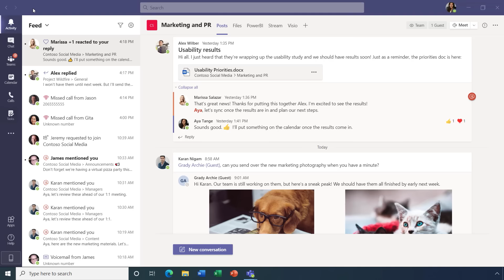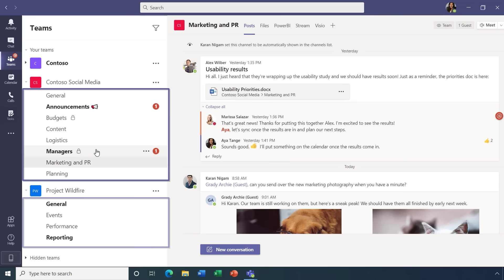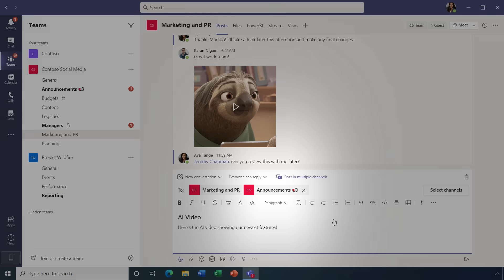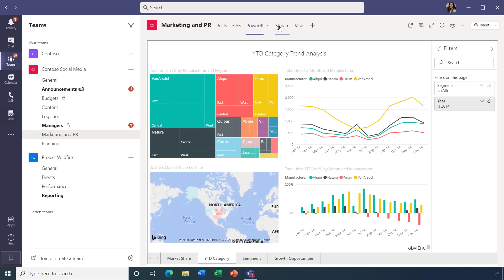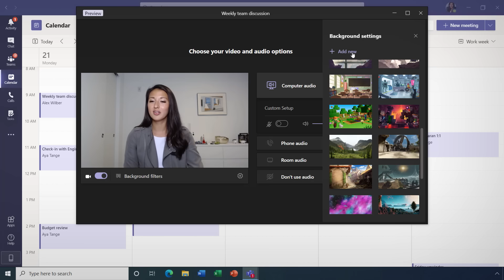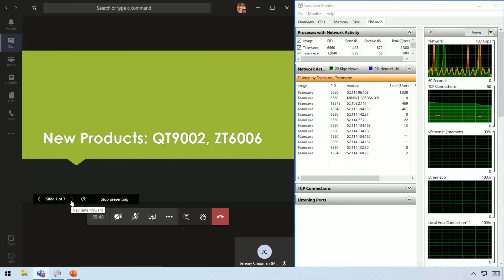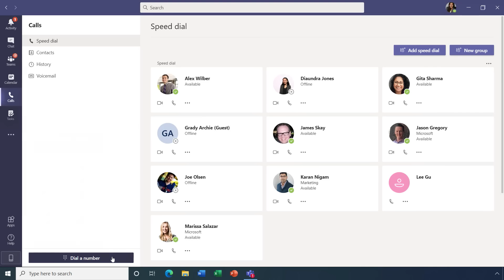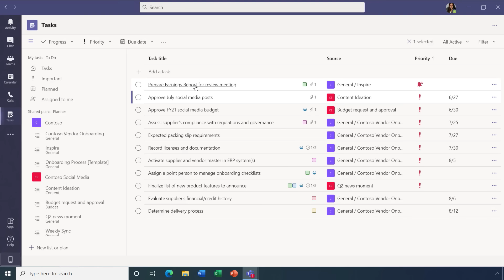Microsoft Teams Tutorial — with Demos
Full tutorial of the end-to-end experience that makes it easier for you to communicate and work more effectively with your teams. Aya Tange, Microsoft Teams Product Manager, joins host Jeremy Chapman to walk through some of the core capabilities and highlight all the updates along the way.

Teams brings together three main experiences:
• Chat, so you can collaborate with your team
• Apps and automation of your everyday business workflows

We've been working around the clock to make sure you have the best experience possible, which includes optimizing the service and bringing new experiences that allow you to have a natural human connection when using Teams – whether that's joined from the office, from home, or remotely. Dive into our Quick Links to see each new update in detail:

► QUICK LINKS:
00:00 - Introduction
02:40 - Chat- call, video chat, share content, and multiple chats
03:12 - Teams- invite-only channels, thread messages, rich-text editing, and tabs
07:34 - Pre-join screen- new audio and video controls and background effects
08:54 - Dynamic view- adjusts to prioritize what's most important
09:45 - Large gallery view- supports up to 49 people
10:04 - Together mode- brings your Team into one virtual shared space
10:57 - AI capabilities- will remove distracting background noise
11:29 - Live captions- see who is speaking
12:09 - Live transcription- see the full transcript accessible in the meeting chat
13:30 - Manage tasks- new unified view to track everything you need to do

Unfamiliar with Microsoft Mechanics? We are Microsoft’s official video series for IT. You can watch and share valuable content and demos of current and upcoming tech from the people who build it at Microsoft.